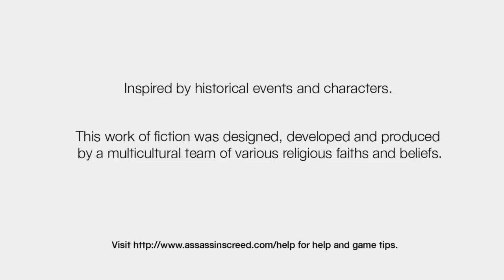AC 1 - EP 1